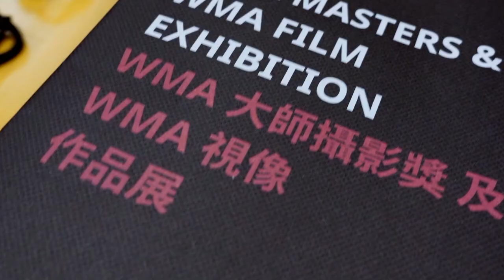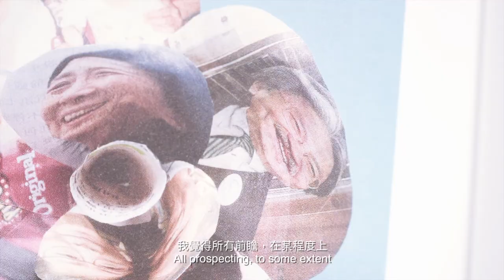TRANSITION - WMA Programmes Highlights WMA 「過渡」展覽節目精彩回顧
Having the visual works of artists featued at TRANSITION - WMA Masters & WMA Film Exhibition as a departure point, the WMA programmes are curated  to spark discussions and reflections on various notions of "Transition" in the context of Hong Kong, involving other opinion leaders and the general public.

WMA 於2018年「過渡」展覽策劃一系列的節目，以藝術家的攝影作品為討論的出發點，邀請公眾和各意見領袖一起討論和思考香港的各種過渡。有關的片段現可於Youtube上重溫。